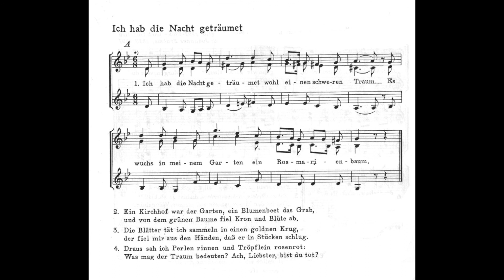Ich hab die Nacht geträumet - Sopran 1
Cantemus-TV | Ich hab die Nacht geträumet - Sopran 1